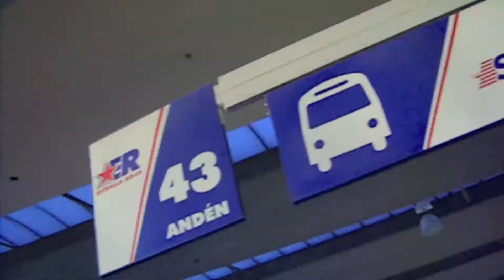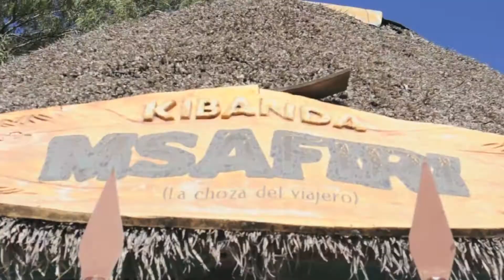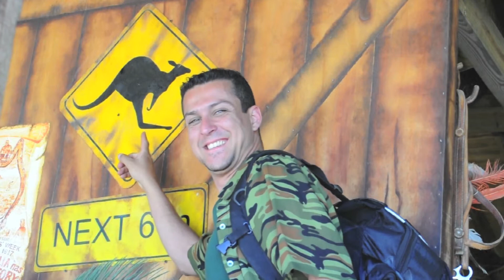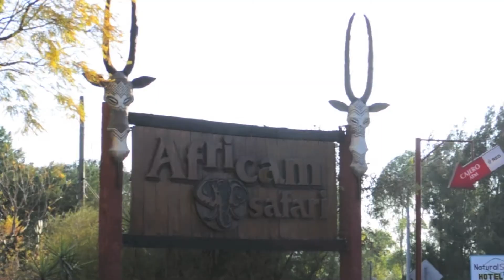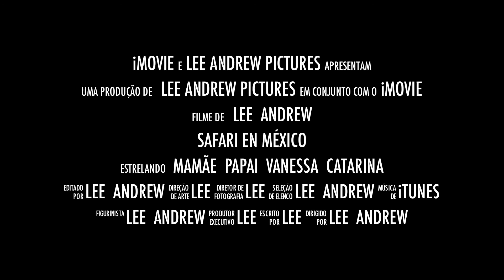Safari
Safari en México - Lee Andrew 2011